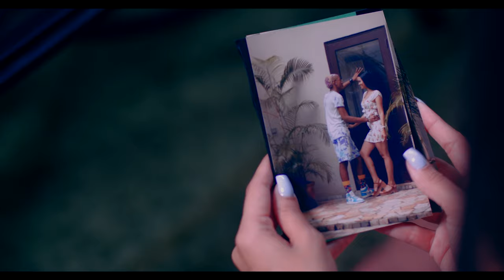Robi Guid - La Culpa(Official Music Video)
Prod. By Da Mazta x Pipe Haze